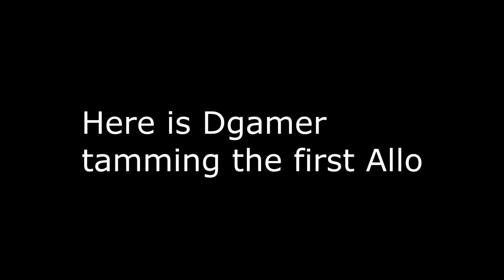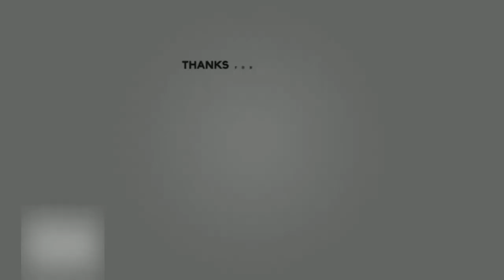PCM: Tame all the things (Ark) Ep. 2